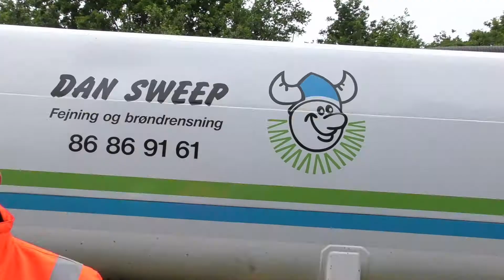2246 CO2 reducerende vejrenovering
Nu kan man fræse asfalten på vejene op. Tre vogne køre efter samler den fræsede masse op, blander det med noget bindemiddel, lægger den nye asfalt som bliver tromlet på stedet. Slagelse Kommune var den første på Sjælland.